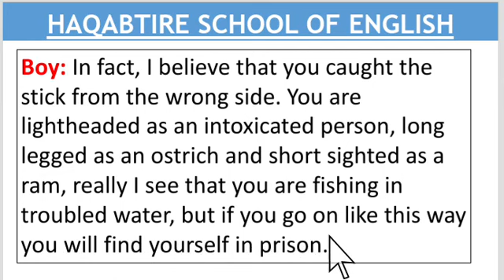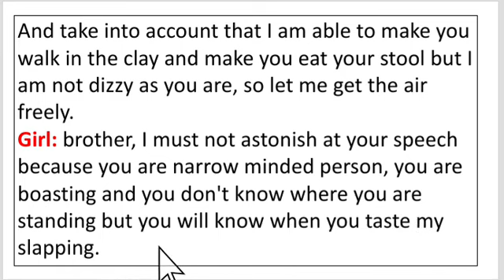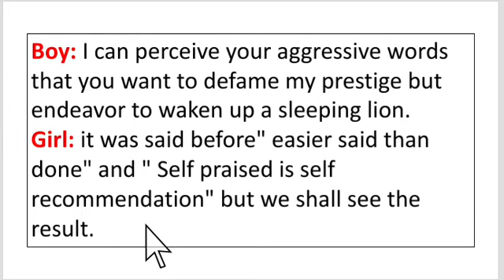USHA MEEL QALDAN AYAA.......